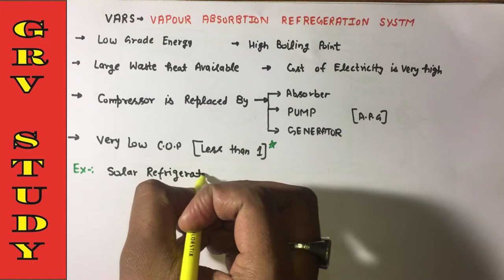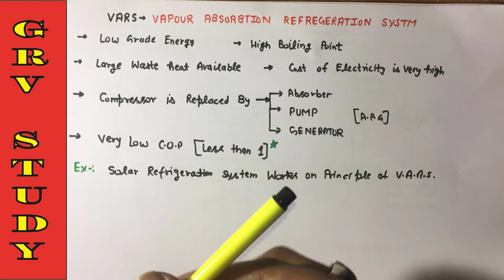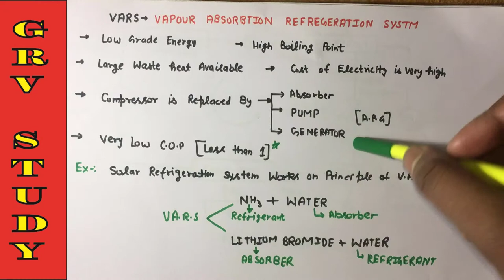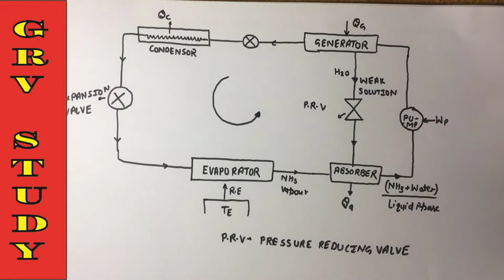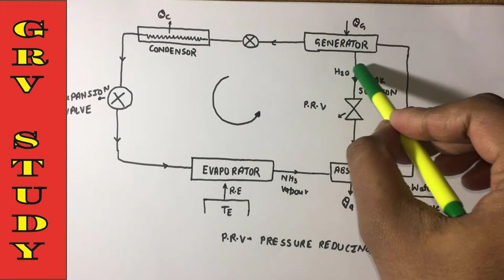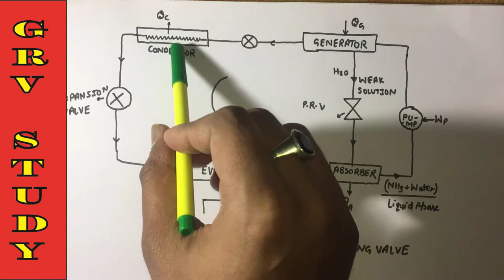REFRIGERATION AND AIR CONDITIONING VARS CYCLE For RRB JE/ALP CBT-2/UPSSS JE/SSC JE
Refrigerator
Working of refrigerator
Air conditioner
Working of air conditioner
Details about , evaporator , compressor, condenser & throttling device
All in hindi with examples
Mujhe ummed h appko GRV STUDY ka yeh Video pasand aaya hoga aur pasand aaye toh mere video ko like , share aur subscribe jarrur karren kyuki m appk lia roj aisehi acchi videos le k aata rehta hu.